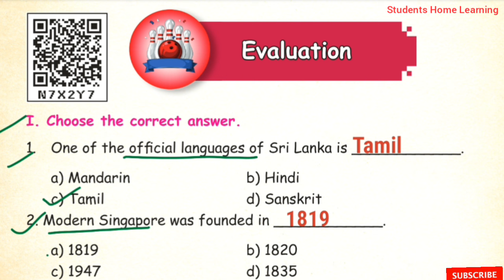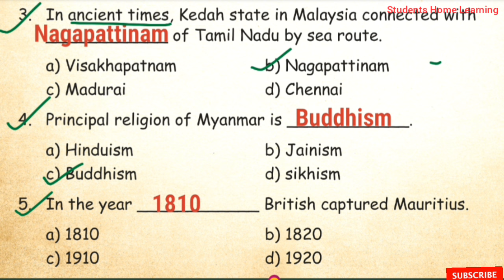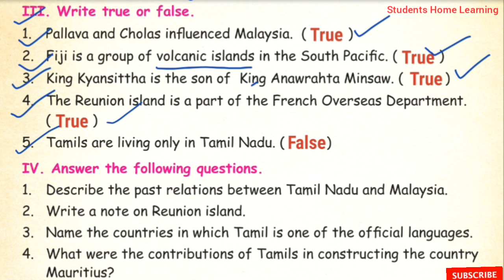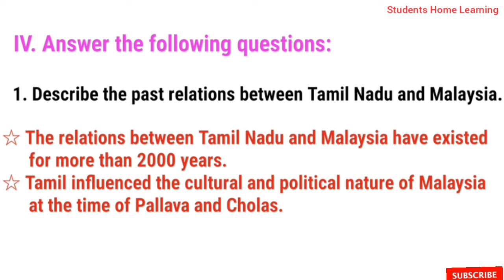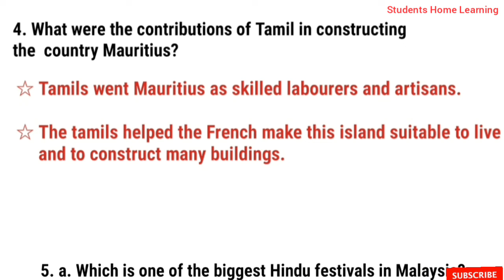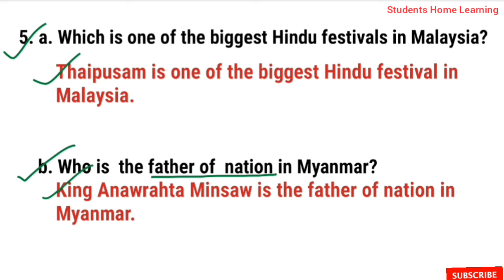Tamils Around the World - Exercises & Q / A - Pages 111 & 112- 4th Standard- Social- Unit 1 - Term 3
Tamils Around the World - Exercises & Q / A - Pages 111 & 112- 4th Standard- Social- Unit 1 - Term 3 - Samacheer kalvi Syllabus - Explanation in tamil.

Topics:
☆ l. Choose the correct answer.
☆ ll. Match the following.
☆ lll. Write true or false.
☆ lV. Answer the following questions.